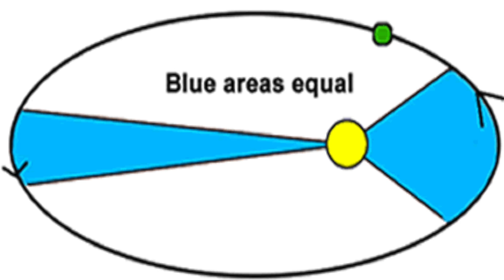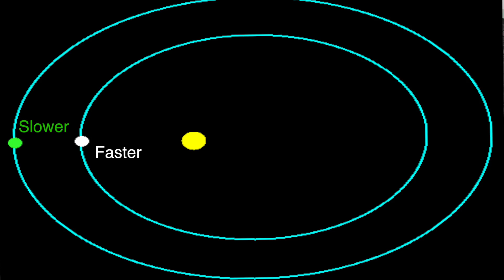SCIENCE FACTS IN CZECH REPUBLIC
Todays science video didn't really work out, so I'm drowning my sorrows with some Czech beer and sharing a few fun facts!
Have you ever heard of Czechia, or how much beer Czech people drink? What about Johannes Kepler's laws of planetary motion, or the invention of optical lenses? Learn all about the science of Czech Republic here and now!